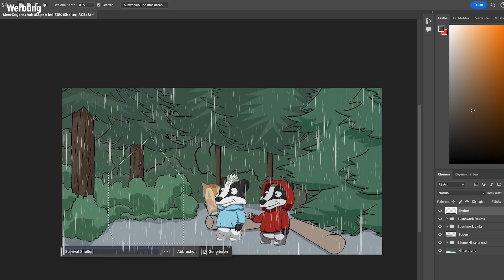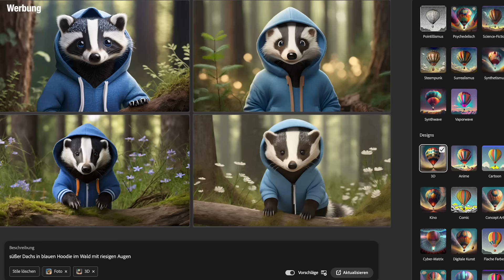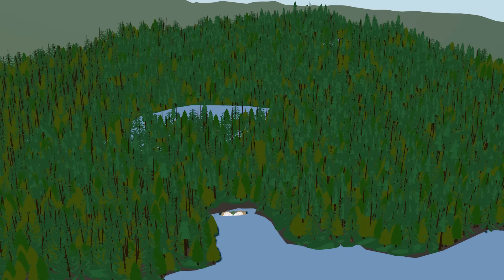7 vs. Wild PARODIE - WÖLFE am SPOT😳 | Folge 2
Werbung | Brauchst auch du ein digitales Dach über dem Kopf? Dann greif jetzt zu und nutze die neuen AI Features von Adobe Photoshop Und wenn du auch schnell wieder nach Hause willst um die kostenlosen Möglichkeiten von Adobe Firefly zu testen, dann hier entlang

Zweitkanal: @Dachsbruder

Wer uns unterstützen mag,
kann es mit dem Thanks Button unterm Video.